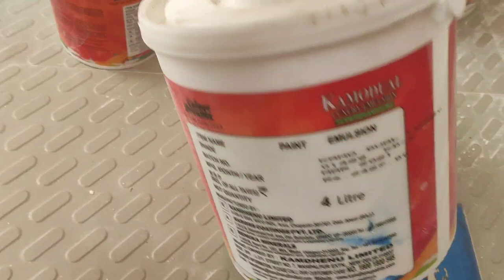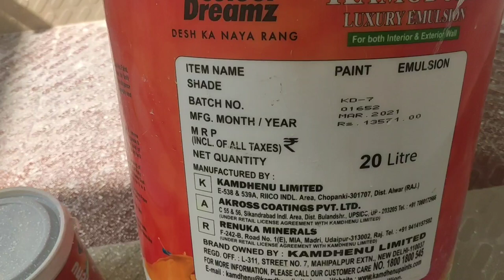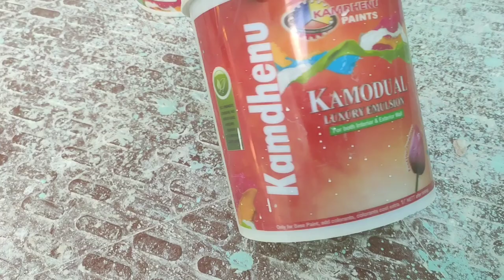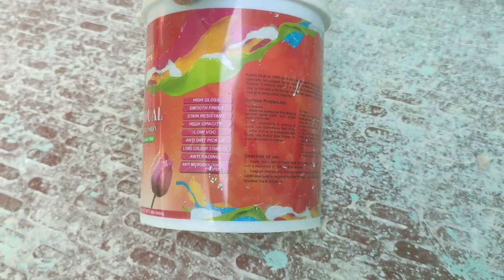Kamdhenu kamodual luxury emulsion paints | Home painting luxury emulsion | wall painting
KAMODUAL LUXURY EMULSION

Formulated by the experts, Kamodual Luxury Emulsion is an elastomeric, super protective 100% acrylic latex paint. It is water resistant and protects the exterior & interior walls from dampness, algae and fungal caused by lashing rain. The elasticity of the paint film helps to bridge hairline micro cracks and also enhance the look of the walls.